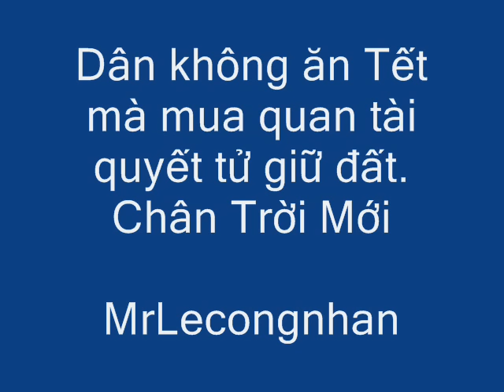Hàng trăm người dân HÀ NAM không ăn Tết mà mua quan tài quyết tử giữ đất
Xem video "Nhân dân thôn Do Lễ-xã Liên Sơn-Kim bảng- Hà Nam đấu tranh quyết liệt giữ đất"